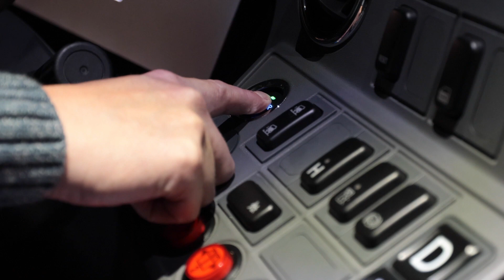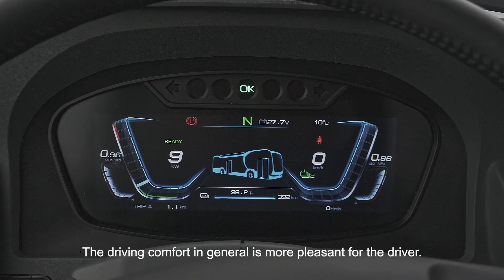Latest Generation BYD 12m eBuses Embark on a Journey to Ettlingen, Germany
Did you know that the latest generation of BYD 12m eBuses can drive 400km with a single-charge?
Five BYD 12-metre eBuses have embarked on a unique journey to Ettlingen, in the district of Karlsruhe, where they will be operated by Deutsche Bahn, Germany's largest transport operator.

The buses have driven a total of 500km from the Netherlands, all the way to Ettlingen, stopping only once for the drivers to rest and top-up charging. This is great news for transport operators, as the 100% electric eBuses allow continuous hours of non-stop operation.